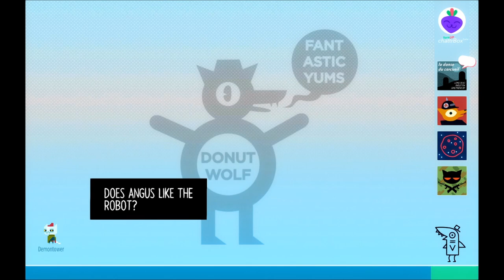NIGHT IN THE WOODS #08 🌲 Der Tag an dem Mae starb .... zwei Mal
Night in the Woods Part 8 Der Tag an dem Mae starb zwei Mal